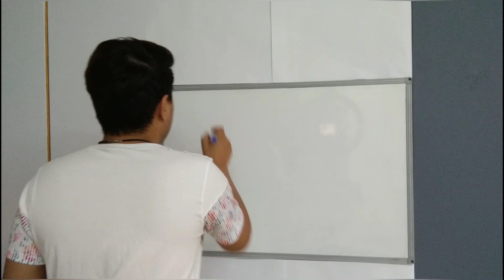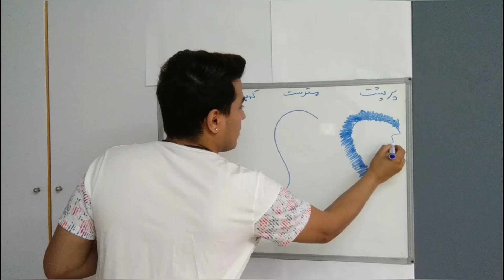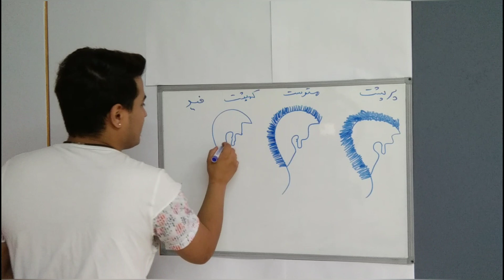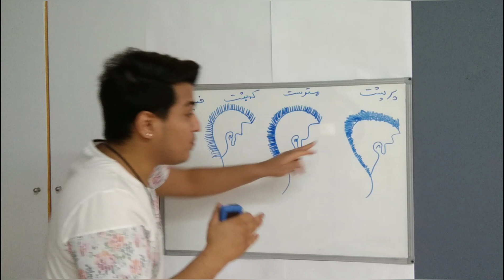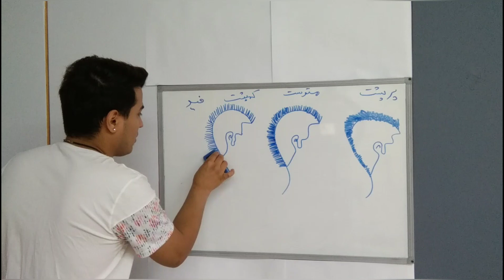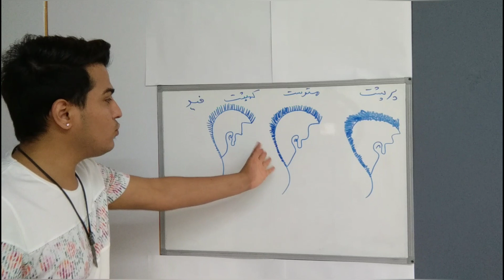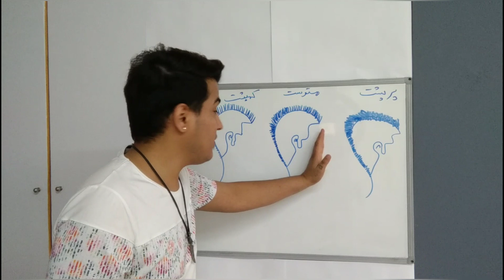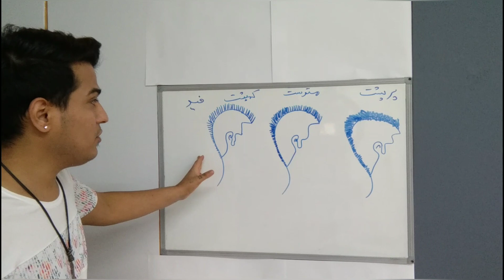نکته ای که باید در انجام فید به آن توجه کنیم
درود، در این ویدئو به شما نکتهایی رو میگم که در انجام مراحل فید باید به آن توجه کنید که فید رضایت بخش مشتری را انجام بدید💈⁦

لطفا اگر هنوز مشترک کانال نشدین ، مشترک بشید و زنگوله را فعال کنید که ویدئو جدید گذاشتم برای شما بالا بیاد و با خبر بشید⁦✂️⁩💈